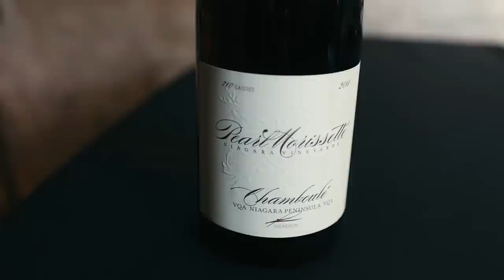O CANADA - The Canadian Wine Tasting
I use this wine key: Laguiole en Aubrac Wine Key Ebony

96-100: An extraordinary wine of profound and complex character displaying all the attributes expected of a classic wine of its variety. Wines of this caliber are worth a special effort to find, purchase and consume.
90 - 95: An outstanding wine of exceptional complexity and character. In short, these are terrific wines.
80 - 89: A barely above average to very good wine displaying various degrees of finesse and flavor as well as character with no noticeable flaws.
70 - 79: An average wine with little distinction except that it is soundly made. In essence, a straightforward, innocuous wine.
60 - 69: A below-average wine containing noticeable deficiencies, such as excessive acidity and/or tannin, an absence of flavor or possibly dirty aromas or flavors.
50 - 59: A wine deemed to be unacceptable.

Canada is the second largest country in the world but its wine production is relatively small, and the wines aren’t widely available. However, quite a lot of you guys are from Canada and I want to learn more about this country. My 1985 Edition of  the world Atlas of Wine states that there were 9.000 ha of vineyards in Canada at the beginning of the 80s and stated that most people found it difficult to take the massives Sherries and Pop Wines that were made in Canada serious. But Hugh had hope for the future of Candian Wine. Similar to Germany Canada has benefited from climate change. As temperatures have risen the quality of the wine in the country has improved.
However, the wine growing regions are to the south of the country close to the sea, where temperatures are less severe in winter. Canada’s wine growing regions are comprised of 31,001 acres (12,565 hectares) and 616 wineries. primary wine-growing regions are the Niagara Peninsula in southern Ontario and the Okanagan Valley in southern British Columbia.
British Columbia on the west coast north of Washington state has 4.486 hectares of vineyards and 284 wineries spread out across 9 designated Viticultural Areas or DVAs. Ontario – north of Chicago and New York 17,000 acres (6,900 Hectares) and 185 wineries in 3 DVAs – Niagara Peninsula is probably the most famous.
Quebec and Nova Scotia are also notable production areas but, they mainly use cold hardy hybrid grape varieties such as Frontenac Noir, Blanc and Gris, Vidal, Seyval Blanc L’Acadie, Muscat, Seyval Blanc, and my favorite:  Lucy Kuhlman. Since the early 1990s Canada has been internationally known for the consistent quality of its Icewine. Produced in every Canadian wine producing region, Ontario produces over 90% of this delicious and quintessentially Canadian product which is made from grapes that have frozen on the vine.